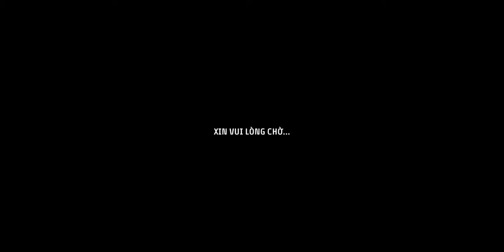xe tăng chiến đấu mô phỏng T-90